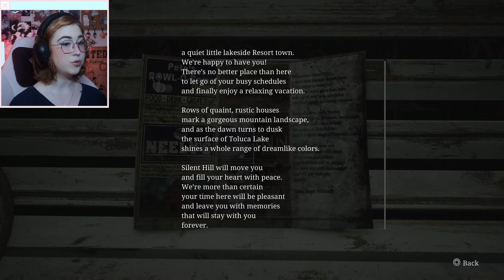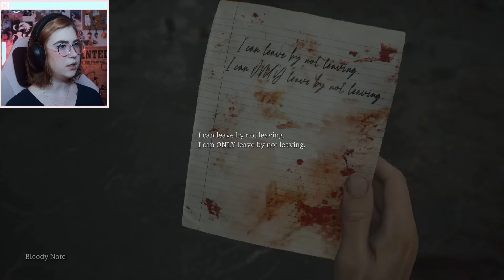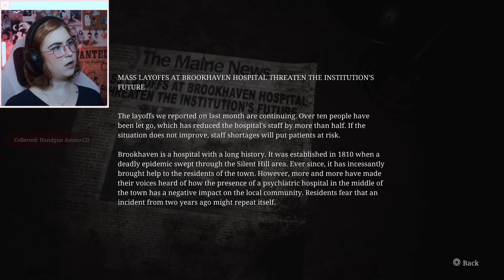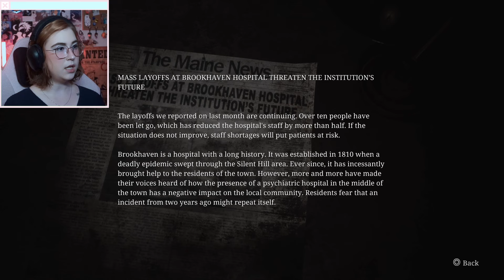OUR SPECIAL PLACE? | Silent Hill 2 Remake [ 4 ]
The next episode in my playthrough of Silent Hill 2 Remake. Come with me as we return to that town...Silent Hill.